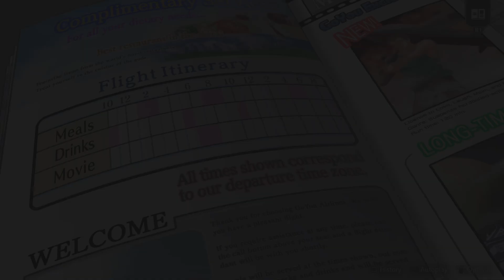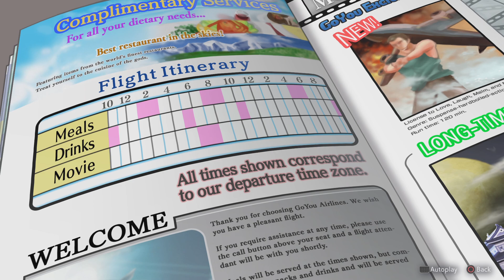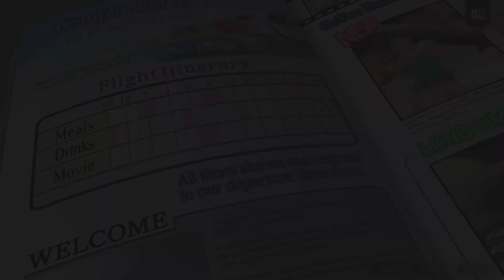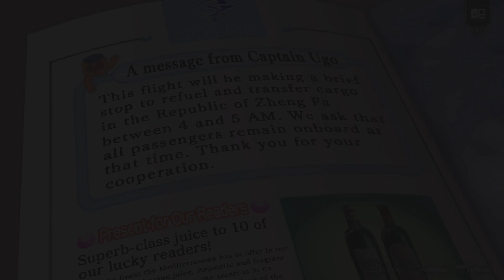Ace Attorney Investigations Collection_20241128220057